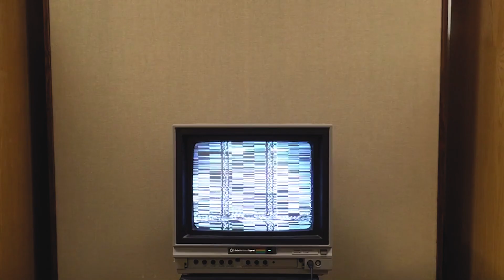Aunt Sis - I Want Everything (Official Video)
Video by Zach Romeo and Justin Morris
From the album 'These People', released by Sorry Records.

Thanks to
Emily Hollander
Kasey Hernandez
Avery Wells
Will Flaugher
James Harrod
Reid Weigner
Justin Hrabovsky
Rachel Morris
Jude Weinberg
Madelyn Anderson
John Morris
Jon Hency
Amanda Hency
DoncorleyK9